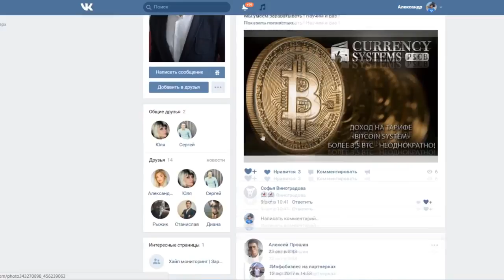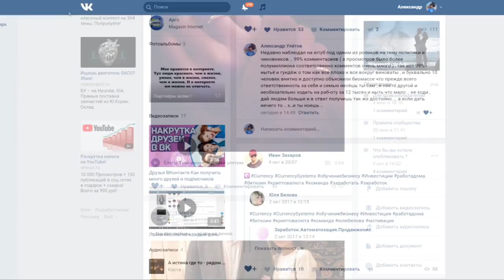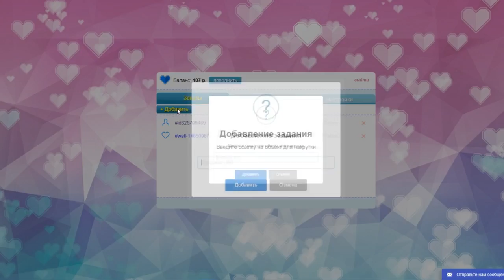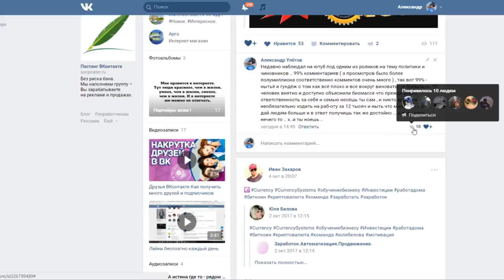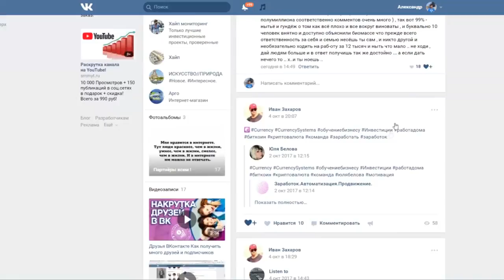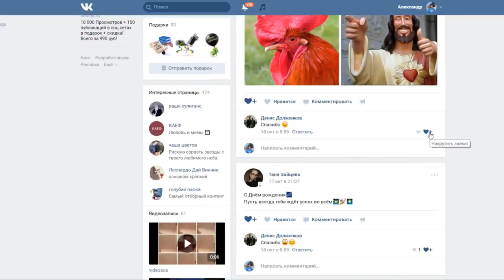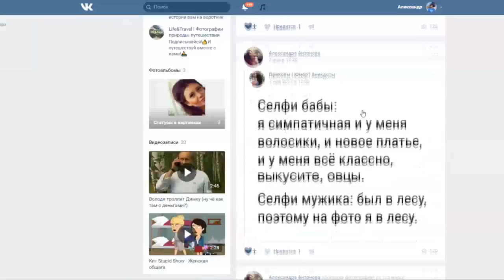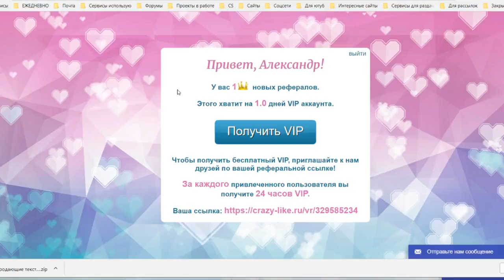✅ Накрутить лайки ВКонтакте бесплатно Много бесплатных лайков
Функции расширения : БЕСПЛАТНАЯ   ВЕРСИЯ...

   Одно задание один раз в 5 минут до 300 лайков на выбор ( Время жизни задания 2 часа ),  можно ставить повторно, скорость зависит от времени но в среднем за час

 Отписка составляет до 15 % в зависимости от качества данного контента, так как пользователь смотрит Вашу страницу или ( группу,паблик )
Если контент хороший отписка меньше но в среднем это такие цифры

 В БЕСПЛАТНОЙ  крутите не больше 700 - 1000 в сутки чтобы не вызывать подозрение Этого вполне достаточно чтобы хорошо пролайкать посты и фоточки..

А если вам понадобятся бесплатные лайки - то вам поможет моё видео : Накрутить лайки ВКонтакте бесплатно Много бесплатных лайков
►Робот ВК и ОК , переходим и наслаждаемся ( консультирую тех кто регистрировался по ссылке )

Так же вам будет интересно видеть все видео по автоматизации работы с Sobot :

В видео мы рассмотрим как бесплатно и быстро накрутить лайки Вконтакте. Существует множество способов накрутки лайков в ВК, а мы разберем один из самых простых, получить лайки вконтакте бесплатно при помощи очень полезного расширения для браузера которое позволяет быстро и бесплатно получать лайки ВК на ваши посты и фото .
►В этом видео вас ожидают следующие темы :
Как накрутить лайки ВК быстро и бесплатно  Как накрутить много лайков быстро .
Существует множество способов накрутки лайков в ВК, а мы разберем один из самых простых, накрутить лайки вконтакте бесплатно и быстро . Получить бесплатные лайки вк онлайн это просто , достаточно посмотреть это видео :
, набрав в поисковике один из запросов : Накрутить лайки ВКонтакте бесплатно Много бесплатных лайков .